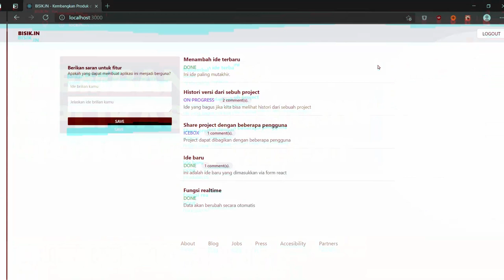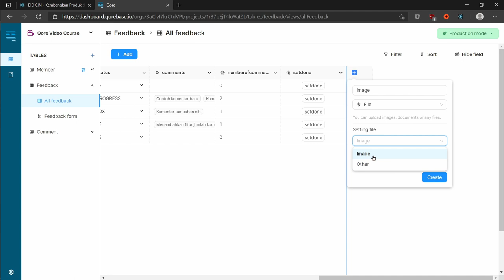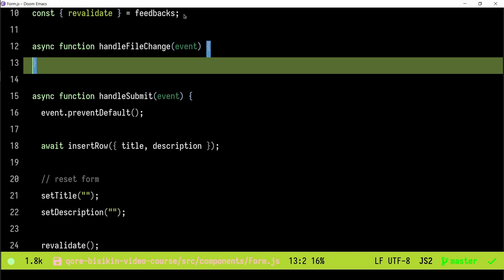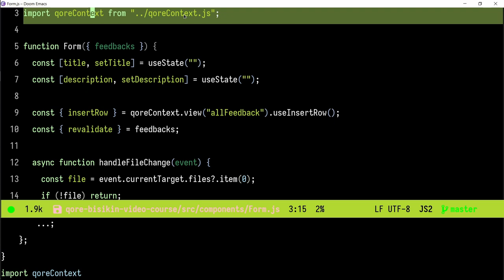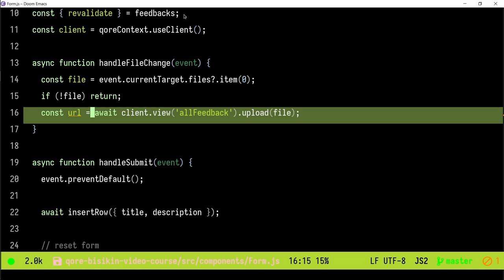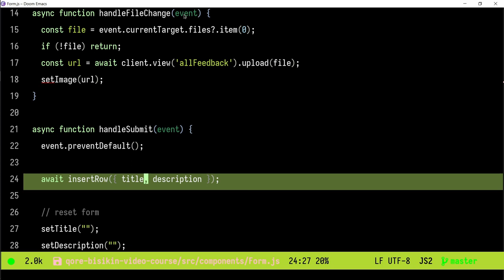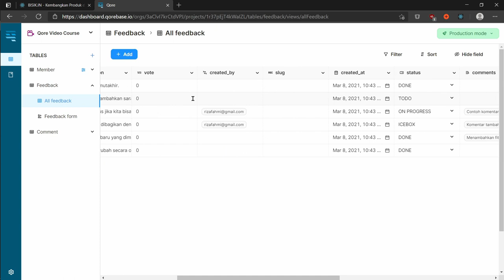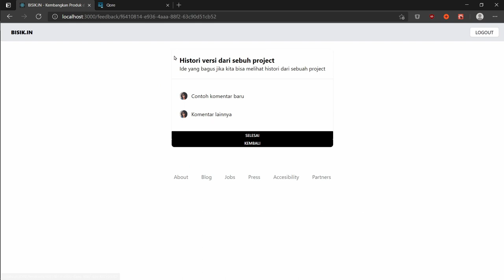Seri Feedloop Qore dan React #21 - Fitur Upload File di Qore